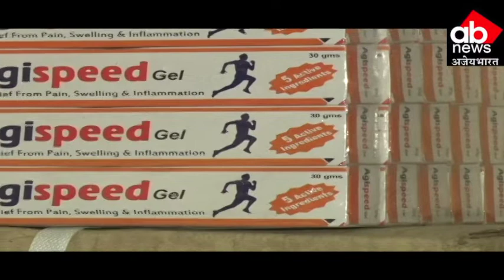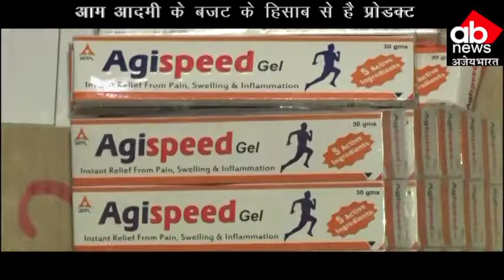घर लाइये, चुटकी में दर्द भगाईये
आज के इस भागती दुनिया में अक्सर हम जोड़ों के दर्द, कमर दर्द, पीठ दर्द आदि से जूझते रहते हैं..वैसे तो बाजार में अन्य कई तरह के प्रोडक्ट्स मौजूद हैं लेकिन  AGI SPEED आपको चुटकी में दर्द से राहत का दिलाता है..आज ही घर लाइए AGI SPEED और दर्द को कहिए बाय-बाय... AGI SPEED, दर्द भगाए फुल स्पीड...